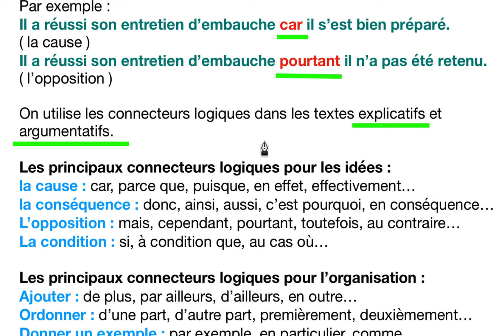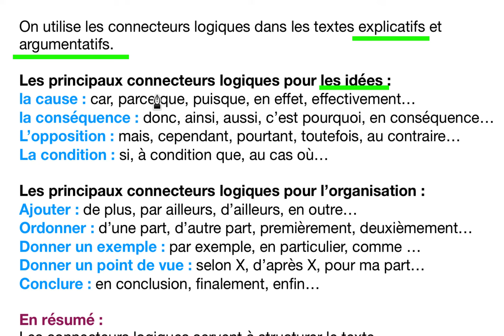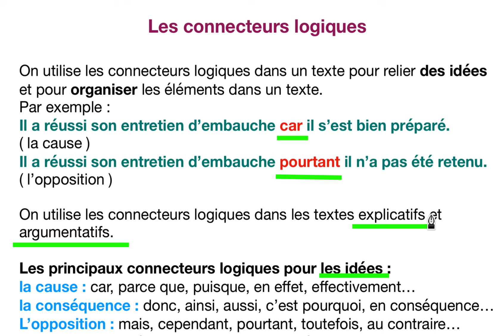les connecteurs logiques